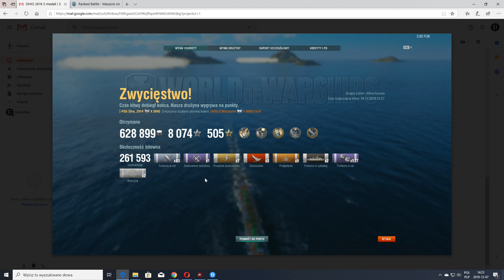Ohio ekspert od walki w zwarciu